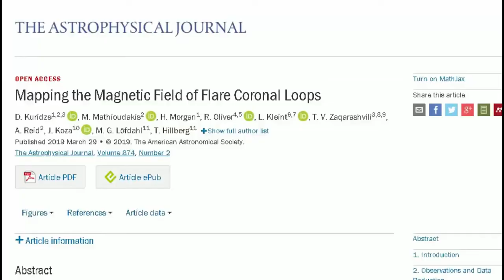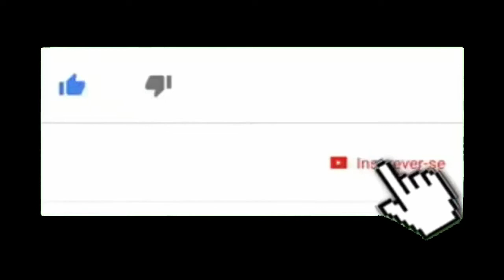EXCLUSIVO !! O CAMPO MAGNÉTICO DO SOL PODE SER 10 VEZES MAIS FORTE QUE SE ACREDITAVA !!!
O campo magnético do Sol é dez vezes mais forte do que se acreditava anteriormente,

Medindo 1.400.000 km de extensão (109 vezes o tamanho da Terra) a coroa solar se estende por milhões de quilômetros acima da superfície da estrela.

Pela primeira vez os Cientistas foram capazes de medir com precisão o campo magnético das alças coronais, os blocos de construção da coroa magnética do sol.

Para esta conclusão foi analisada uma forte erupção solar que ocorreu em 10 de setembro de 2017.

Durante um período de 10 dias os pesquisadores estudaram uma área ativa na superfície do sol que a equipe sabia ser particularmente volátil.

o telescópio usado no estudo só pode se concentrar em 1% da superfície da estrela,  Por sorte, estava focado exatamente na área certa e na hora certa quando a erupção solar começou .

O conjunto único de observações, pela primeira vez, fornece um mapa detalhado do campo magnético em loops coronais .

Incrivelmente os campos magnéticos relatados neste estudo são semelhantes aos de um imã de geladeira típico e cerca de 100 vezes mais fracos do que o campo magnético encontrado em um scanner de ressonância magnética.

Mesmo assim são responsáveis ​​pelo confinamento do plasma solar a 20.000 km acima da superfície do sol.

Já se sabe que as tempestades solares podem afetar os satélites de comunicação, os sistemas de GPS e até redes elétricas

Os pesquisadores acreditam que as descobertas têm o potencial de mudar nossa compreensão dos processos que acontecem na atmosfera solar

Mais informações: D. Kuridze et al. Mapeamento do campo magnético de alças coronais de alargamento. arXiv: 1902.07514 [astro-ph.SR].

Crédito imagens:

Canal NASA Goddard
Canal practiCalfMRI
Canal Mustard